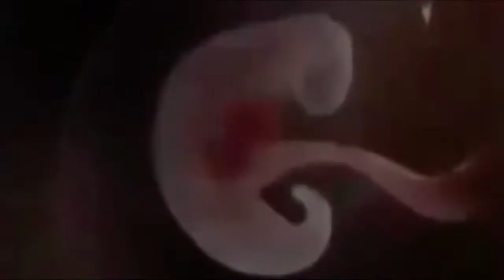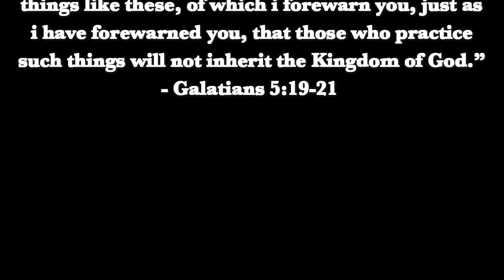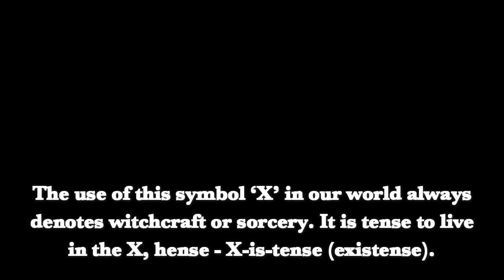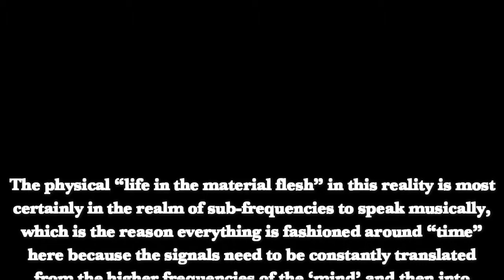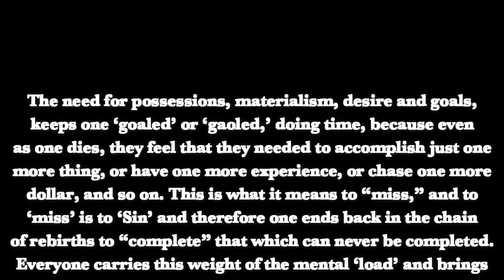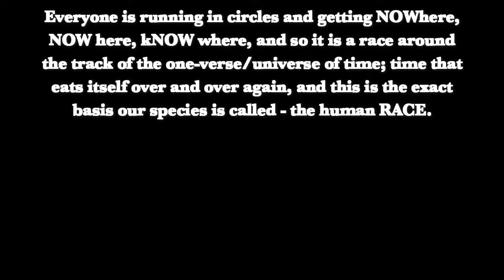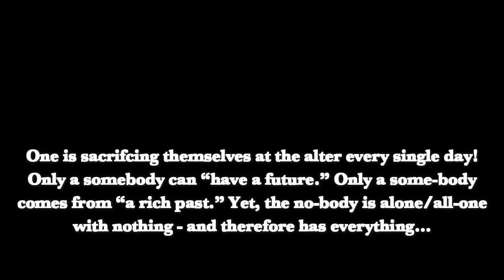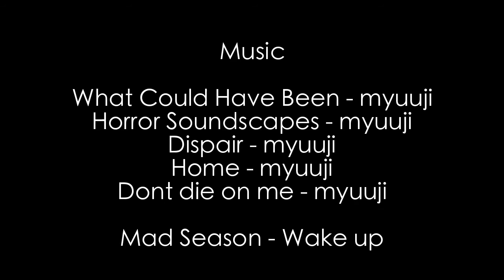The Curse of Flesh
The biological complexities and overcoming them.

All Music, video and images belong to their rightful and respected owners.

End the Trance - Transcend